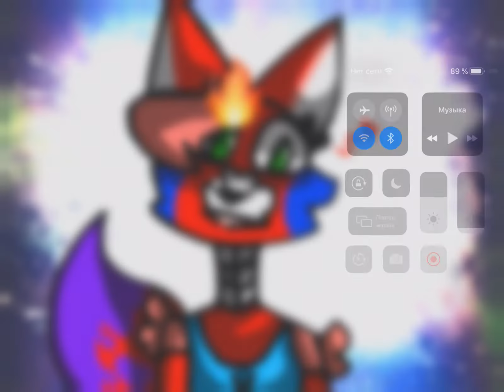Арт на конкурс Lera Fox